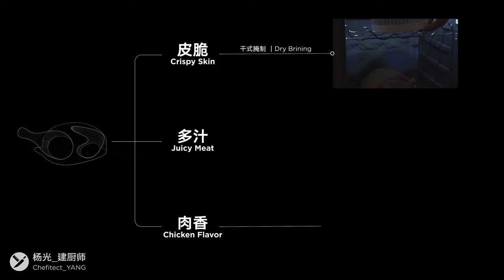【杨光建】鸡，你得支棱起来烤｜Stand-up Chicken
黑松露鹅肝烤鸡的简化版，借鉴了顺德栋企鸡的烤法。粤语发音好难！下期【光喝酒】Bloody Mary见！
This is a simplified version of truffle/foie gras roast chicken that I made in the last video. Check that out in case you haven't!